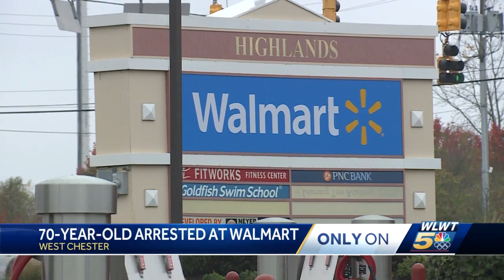70-year-old arrested after bringing BB gun into West Chester Walmart says he was trying to return it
An incident at a West Chester Walmart had employees and customers fearing for their safety last Saturday afternoon.